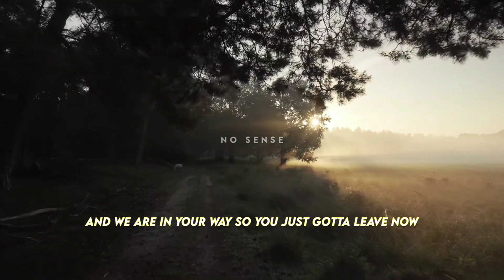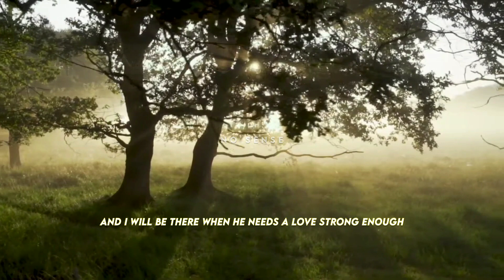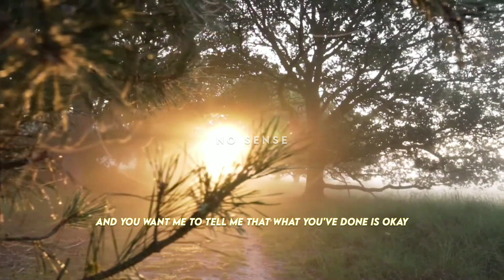Ina Wroldsen - Strongest with lyric [ Slowed + Reverb ]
Ina  Wroldsen - Strongest with lyric
Slowed & Reverb by Nosense

Hopefully entertained!

lyric video
music lyric
music video lyric
amv
fmv
slowed and reverb
music slowed
music slowed Reverb
strongest tiktok
strongest Alan walker
strongest Ina and Alan walker